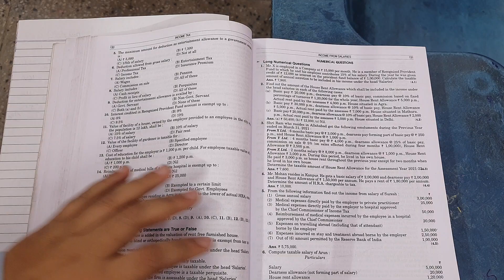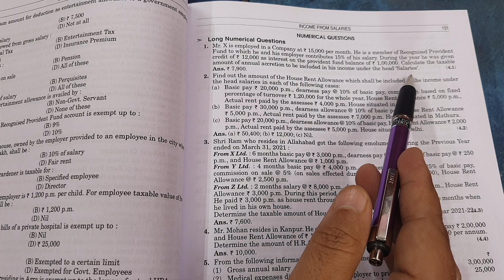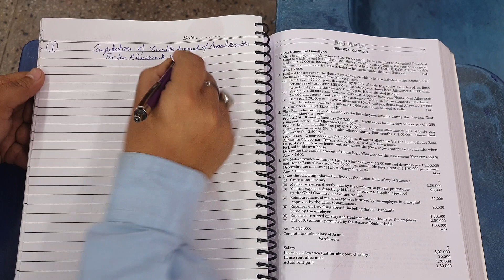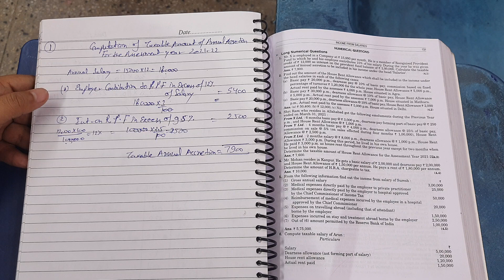Income Tax 2021-22 | Income From Salary | Q.1 | Hc Mehrotra | Bcom | Ccs University